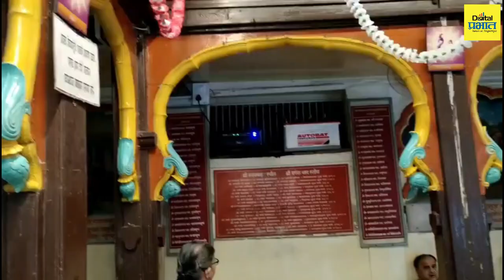पुण्यातील मोदी गणपतीला का म्हणायचे बोंबल्या गणपती? | Digital Prabhat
पुण्यातील मोदी गणपतीला का म्हणायचे बोंबल्या गणपती? modi modiganpati pune digitalprabhat